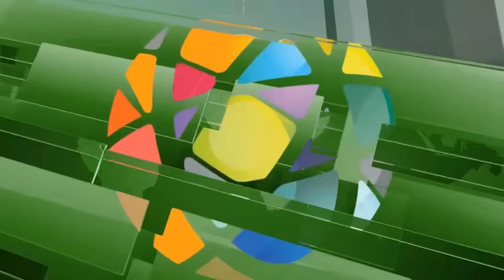Venezuela - Diputados debatieron sobre la escasez de gasolina en la Asamblea Nacional - VPItv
La escasez de gasolina y la merma de la producción petrolera fue un punto a tratar en la sesión ordinaria de la Asamblea Nacional de este 16 de octubre de 2018.